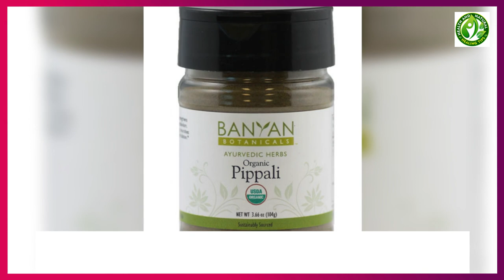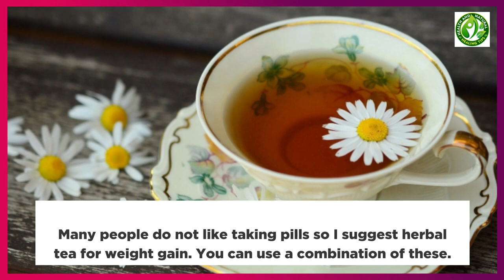6 Best Herbs for Weight Gain: Best Herbs To Put On Weight Naturally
Here are 6 weight gain herbs to help you put weight on safely and naturally.  These are great herbs to gain weight fast.

Here’s how to make a delicious cup of dandelion tea (Great for promoting weight gain)

To make a healthy and nutritious dandelion tea, follow the directions given below:

Ingredients

4½ tsp dandelion roots
2 cups of water

Equipment

Medium-sized pot
Stirring spoon

Directions

Wash thoroughly your dandelion roots well
Chop them into small pieces
Organize the finely chopped dandelion root pieces onto an oven tray and roast them at high temperature for about 2 hours, ensuring that the roots are brown and dried right through
Keep 1-2 teaspoons of roasted dandelion roots in hot water for 10-15 minutes
Strain the dandelion tea into a saucepan or teacup

Optional Additions

You may serve it with milk or cream (1 to 2 tbsp)
You can also add a teaspoon of honey to the tea
1 cinnamon stick
1/2 teaspoon of dried ginger
1 teaspoon fresh minced ginger
Vanilla extract to taste

You can use a combination of this tea with the herbs listed in the video.